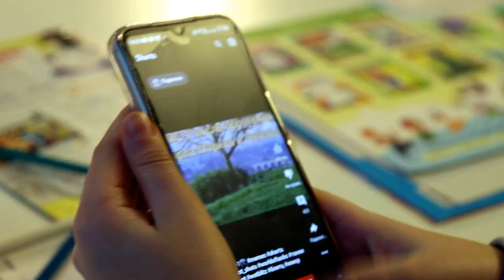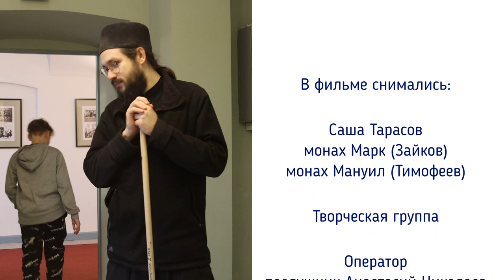ОСТРОВ ВАЛААМ. ОТКРЫТОЕ СЕРДЦЕ | СЕРИЯ 3. НИКОГДА НЕ МСТИ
Благотворительный фонд "СВЕТ ВАЛААМА" представляет третий выпуск серии
"ОСТРОВ ВАЛААМ. ОТКРЫТОЕ СЕРДЦЕ"

«Поддержка видеотрансляций богослужений»
Слушать хор братии Валаамского монастыря